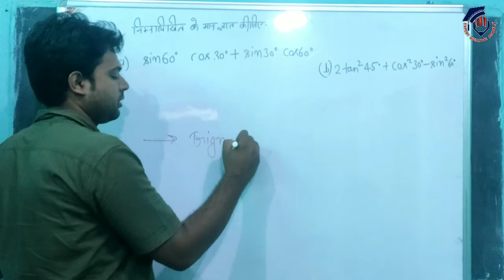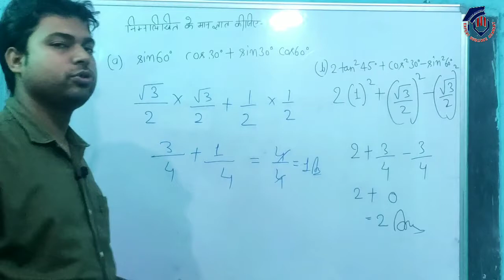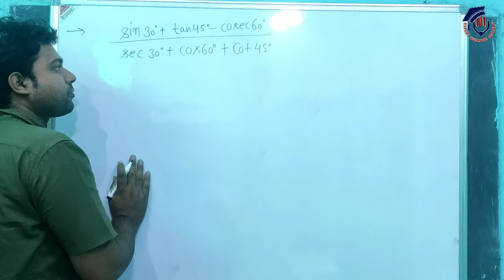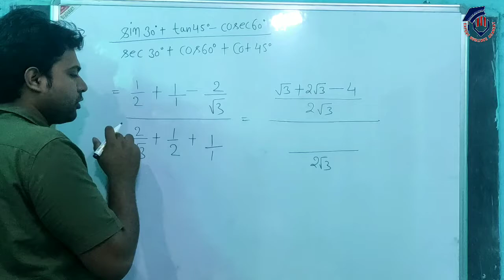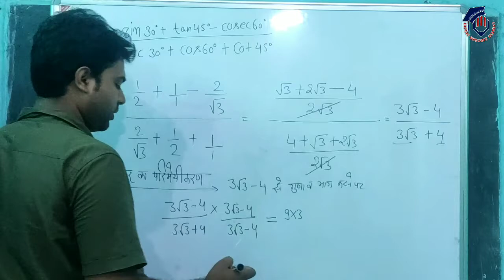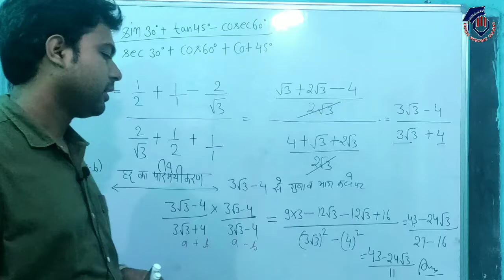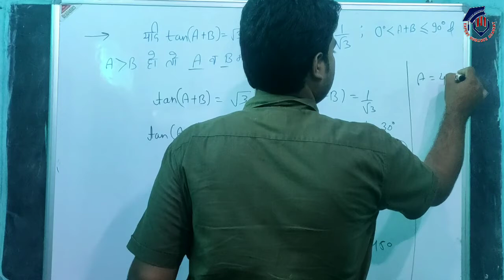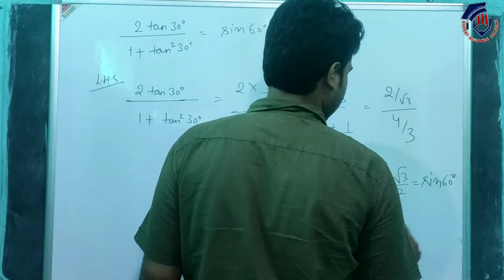Solved Question of trigonometry |Trigonometry Class9&10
Solved Question of trigonometry ratio |Trigonometry Class9&10 | Trigonometry

Trigonometry by Navnit Sir